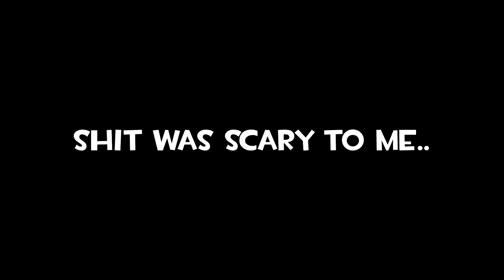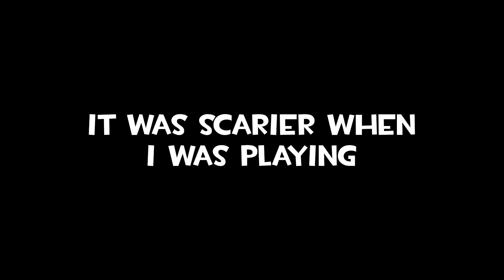Find The Spy [SFM]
I promise, this was scarier when this happened to me while playing